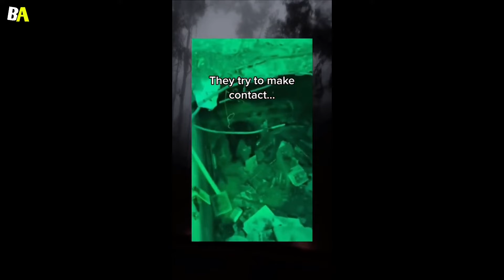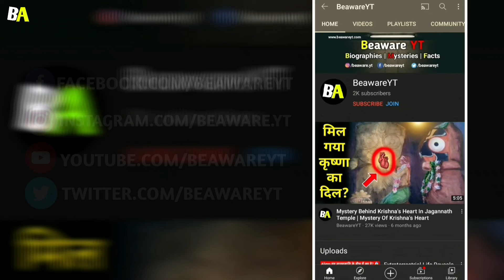Camera में कैद हुई भागती चुड़ैल 😨 | Paranormal Activities Caught In Camera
Real Ghost Caught In Camera | Paranormal Activity Video | Ghost Video

About this video : In this scary video, I share 3 Ghost video. This videos are the viral Ghost videos on social media so I decided to share with you and I hope you like it and have some goosebumps.

Queries solved in this video :
1. Ghost video
2. Ghost ki video
3. Horror video
4. Real ghost video
5. Real ghost camera
6. Real ghost
7. Bhoot ki video
8. Bhoot video
9. Paranormal activity
10. Paranormal activity caught in camera